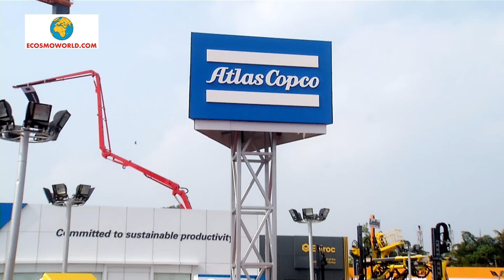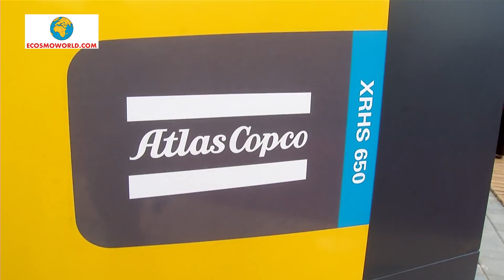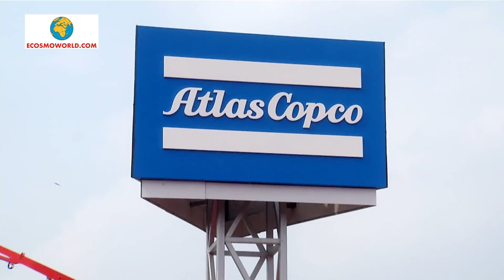ATLAS COPCO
Media House : Cosmo World
Producer : Murlidhar Sarda
Camera : Neelamegam
Editing & Direction : Rajesh Mane